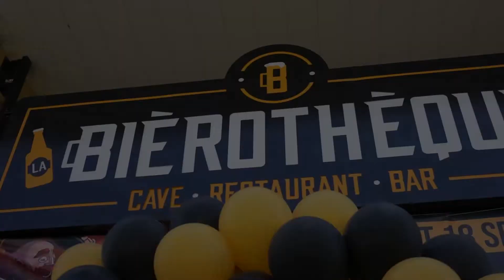BIEROBEERDAY FESTIVAL #4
Pour fêter notre deuxième anniversaire à La Bièrothèque de Labège, rien de mieux qu'un BièroBeerDay.
Pour cette édition vous avez été présent(e)s et pour cela un énorme MERCI 💛
De la joie, des verres, (beaucoup) de verres 🍺 et une folle ambiance tout le week-end ! 🤯

Merci beaucoup à nos partenaires : Experimental Brewery, Azimut, Iron, Zoobrew, Ellipse, La Debauche, Brasserie du Levant, Les bières Tchèques, Fond cyprès, Grès Vaillant, Plaisance Penavayre, Straw Bale, Nikka, H Theoria, Plantation, Fanny Fougerat